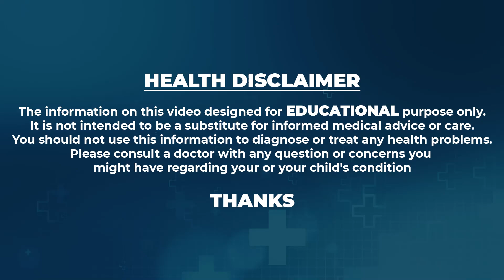వేసవిలో ప్రెగ్నెన్సీ ప్లాన్..! || Is it Safe to Plan for Pregnancy in Summer || Ferty9 || SumanTV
Watch►వేసవిలో ప్రెగ్నెన్సీ ప్లాన్..! || Is it Safe to Plan for Pregnancy in Summer || Ferty9 || SumanTV